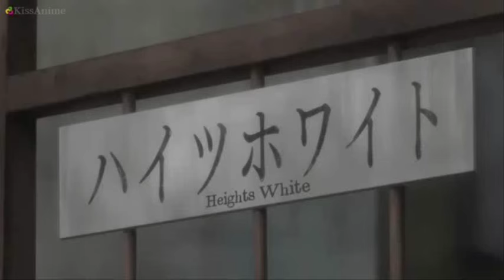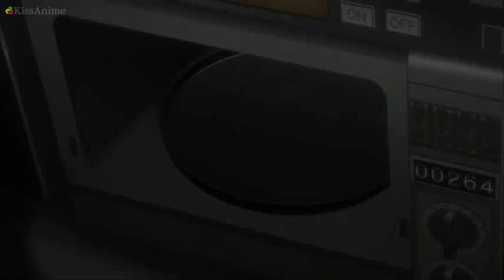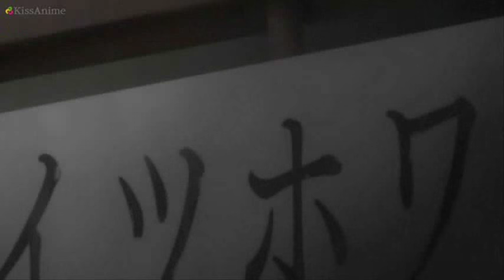Steins;Gate - Okabe confronts Moeka Part 1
Quite an intense scene